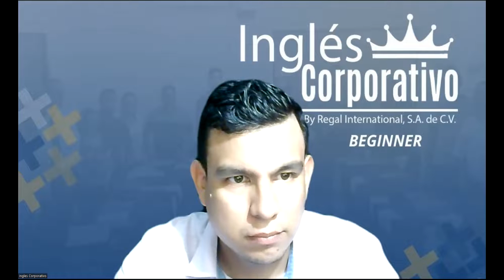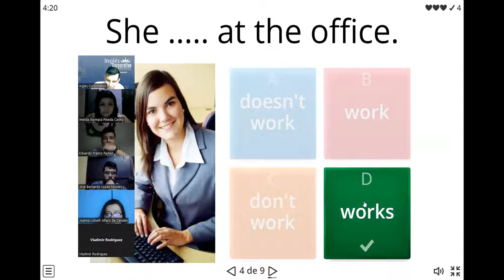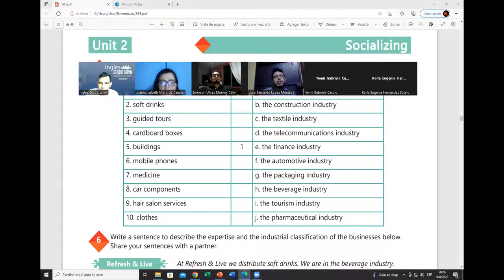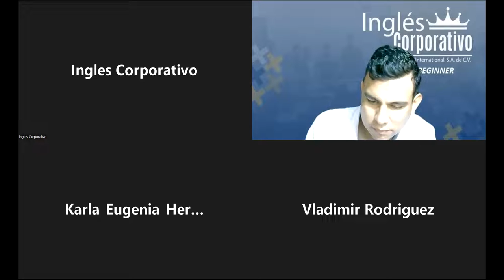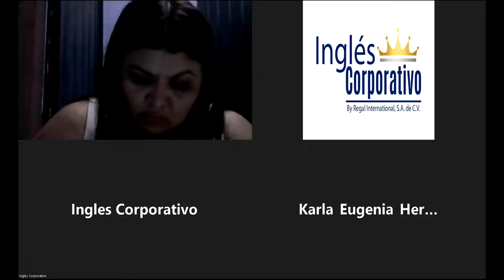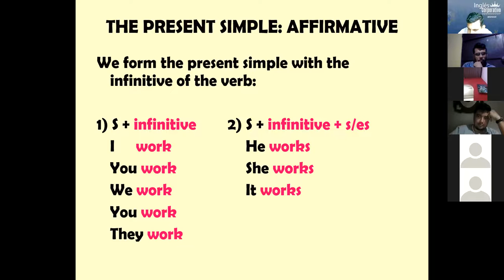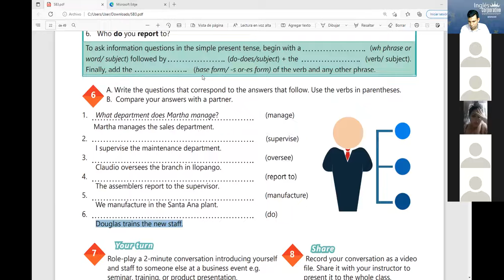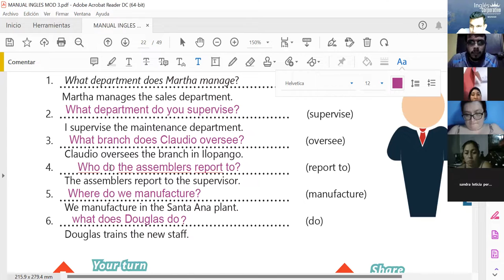Inglés Corporativo-10-08-2022-SIMPLE PRESENT INFORMATION QUESTIONS